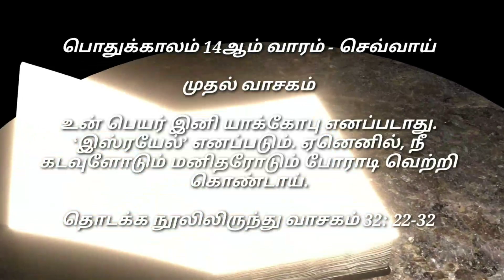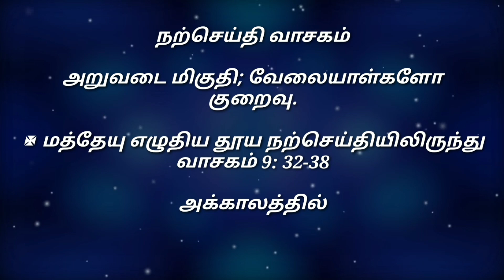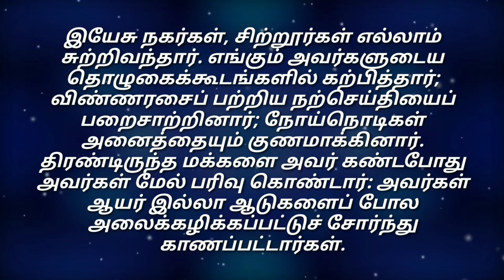Daily Reading# 11Jul 2023# | இன்றைய இறைவார்த்தை Today Bible Verse | Tamil Bible Verse| Tuesday